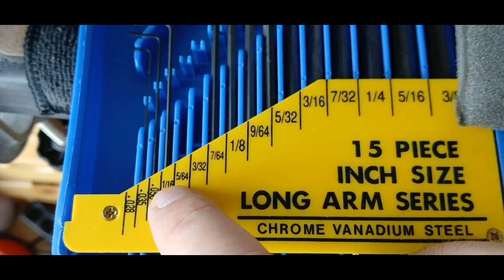How Im setup a Handmade Super Telestrat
Hi Everyone!
Today I show you  How Im setup a Handmade "Hemage" Super Telestrato or Stratotele!?  If you have any question please ask my or I make something wrong, please tell me!